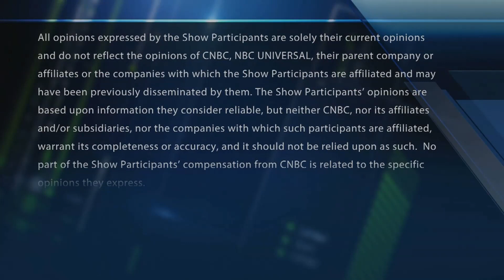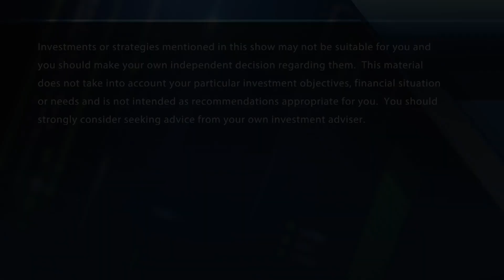Trading holiday travel: 5 picks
The "Fast Money" traders discuss airline stocks as we head into one of the busiest travel periods of the year.